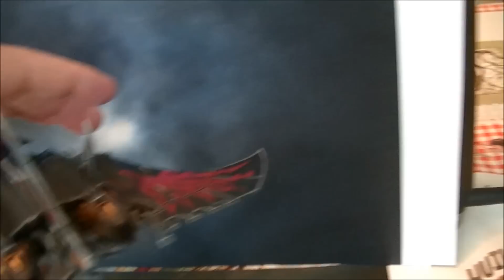Razorwing Jetfighter Showcase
This is the final result on the painting of the Razorwing Jetfighter. I am pretty happy with it. If you want to know more details about the painting and assembly of it follow the next link where you will find the painting and assembly tutorials: